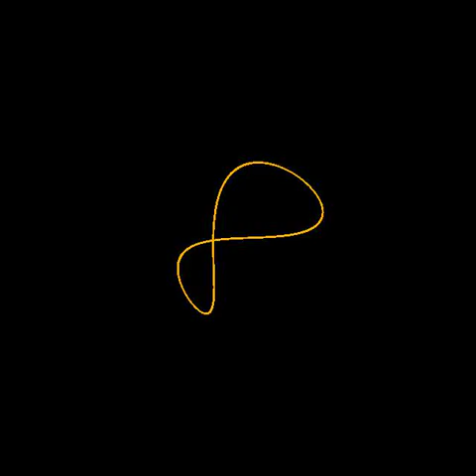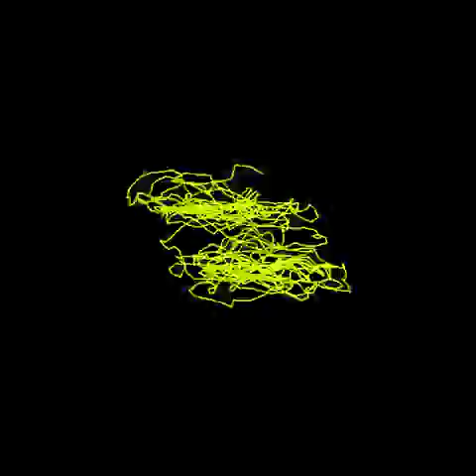shape07 432hz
This video has been realised with a program I am developing which allows to explore and visualise the patterns generated by the interaction of two or more sound signals. Strongly influenced by the findings of Jules Antoine Lissajous, this project is taking me on a journey across sacred geometry, biology, quantum physics and religions and the more I study what I find, the more doors are opened.. I hope you enjoy this video and find it inspiring as I did.